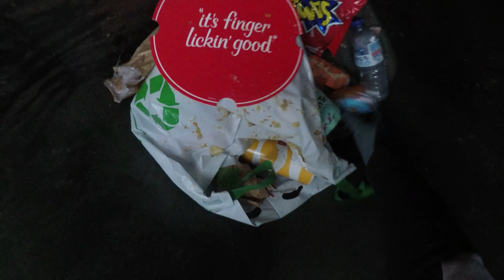DUMPSTER DIVING WITH SHARKY'S HELP